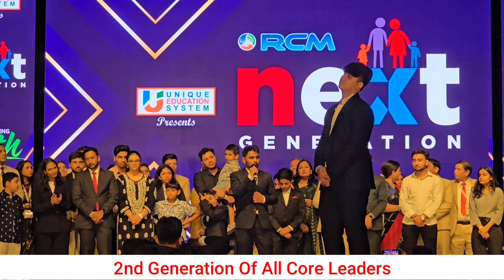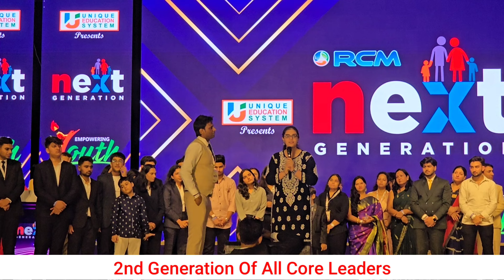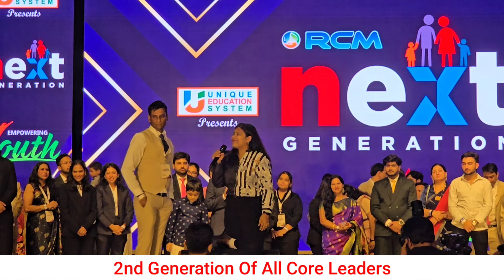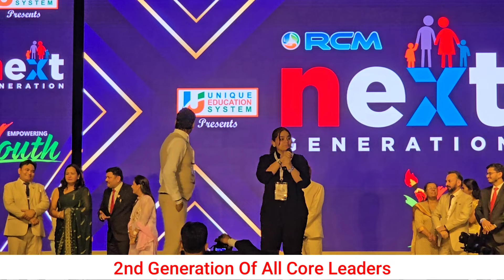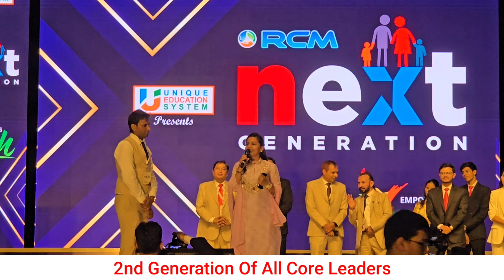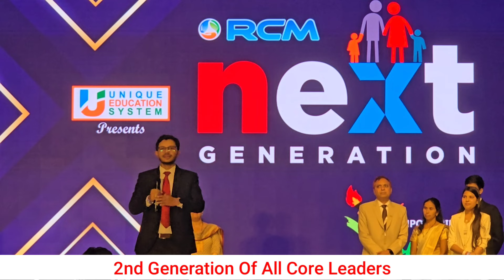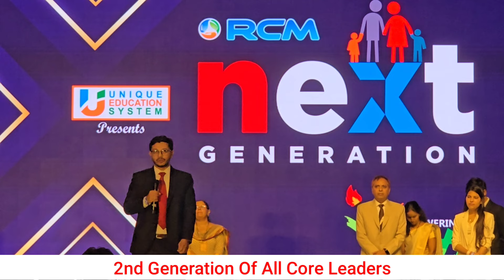2nd generation Core Leaders#youth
RCM CORE LEADERS ||2nd Generation 2024 || tyagraj stadium delhi 2024 rcmbusinesschannel businesscoach seminar business rcmleaders youth 2ndgeneration vision @OFFICIALJJAYRCM @rcmworldofficial seminar 2024 events